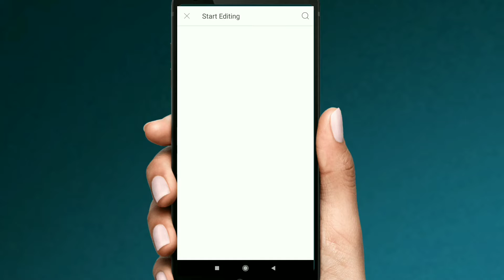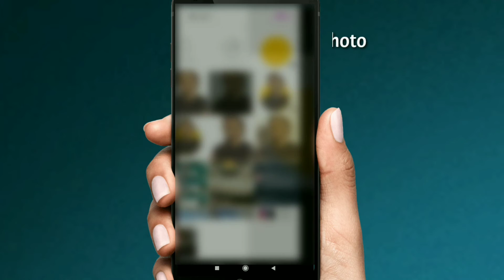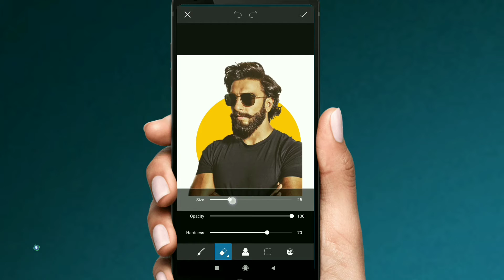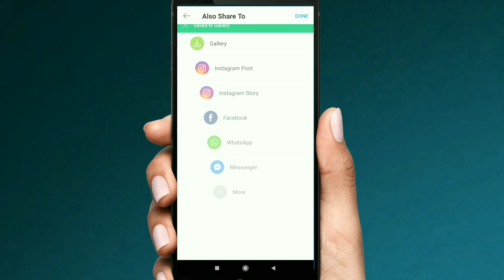Cartoon Portrait PicsArt Edting Tutorial | PicsArt Edting Portrait Effect 2019 🔥🔥🔥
Queries -
1. PicsArt cartoon character Edting Tutorial
2. PicsArt portrait cartoon effect
3. PicsArt portrait cartoon effect Edting Tutorial
4. PicsArt Portrait Effect 2019
5. PicsArt Edting Tutorial portrait cartoon effect 2019